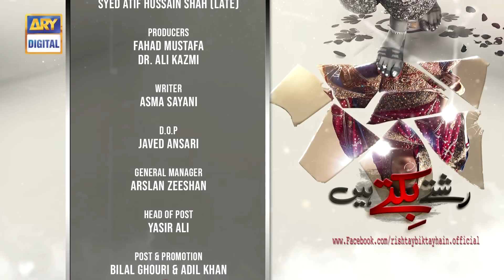Rishtay Biktay Hain Episode 2 | 24th September 2019 (English Subtitles) ARY Digital Drama